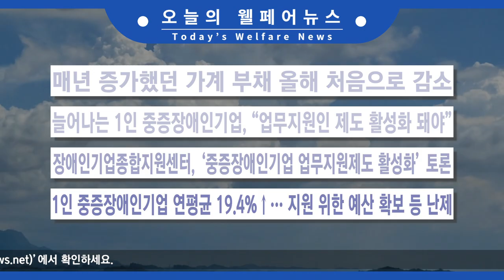2024.12.10(화) 오늘의 웰페어 뉴스 췍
1. 매년 증가했던 가계 부채 올해 처음으로 감소
2. 늘어나는 1인 중증장애인기업, “업무지원인 제도 활성화 돼야”
3. 장애인기업종합지원센터, ‘중증장애인기업 업무지원제도 활성화’ 토론
4. 1인 중증장애인기업 연평균 19.4%↑… 지원 위한 예산 확보 등 난제
5. 장애인먼저실천운동본부 2024 비바챔버앙상블 ‘제6회 정기연주회’ 열려
6. 대한장애인컬링협회 ‘제6대 윤경선 회장’ 취임
7. 일상공간과 닮은 ‘전동보장구 운전연습장’ 이동 약자 환영
8. 한국인 행복지수 OECD 최하위권 벗어나기 위한 시상식 열려